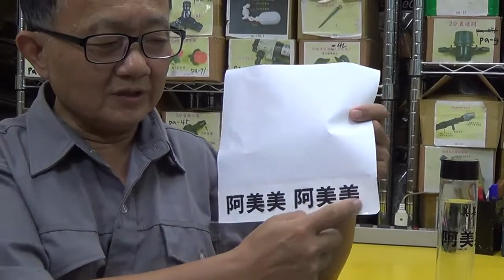免泡水真正完美堪用的自製透明文字貼紙製作 專業級品質